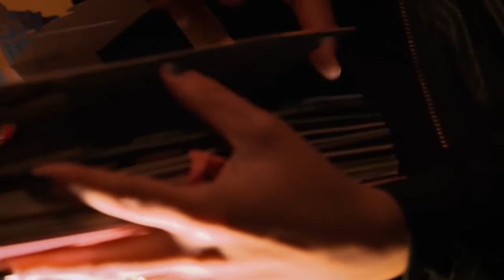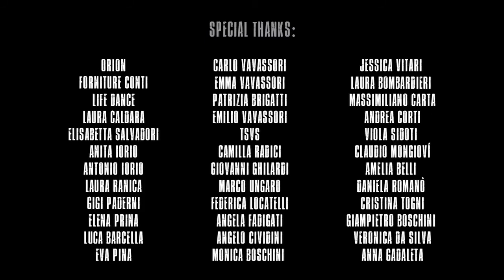IN ESCLUSIVA 😊😁🎵🎼🎶 NEWS ..."Parodia LA CINTURA"